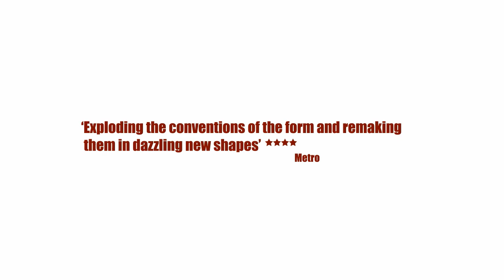A Midsummer Night's Dream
See what the critics' thought of A Midsummer Night's Dream - at the Lyric Hammersmith until 17 Mar. or on 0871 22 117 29